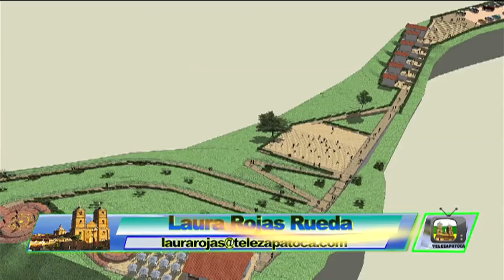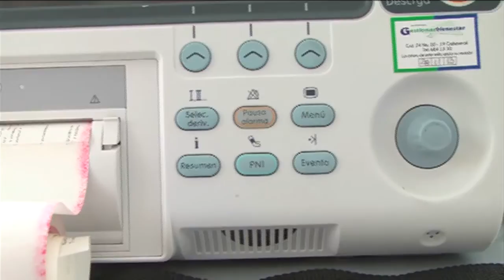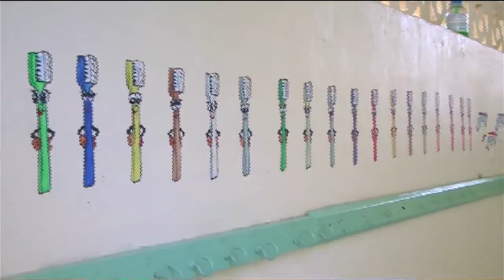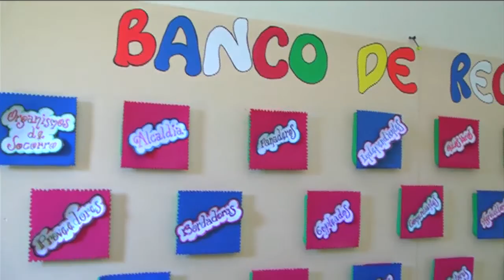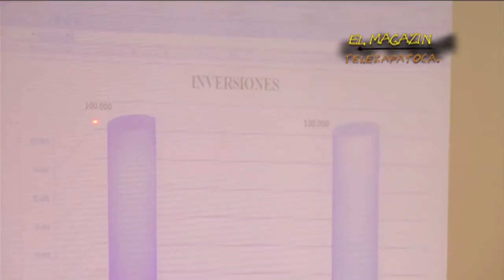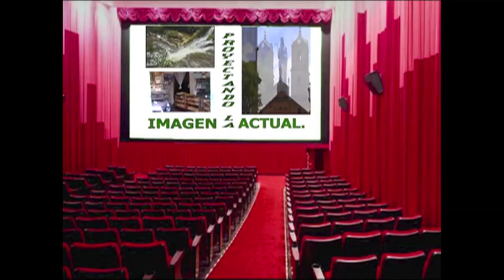Magazín TeleZapatoca 591 del sábado 01 de febrero de 2014